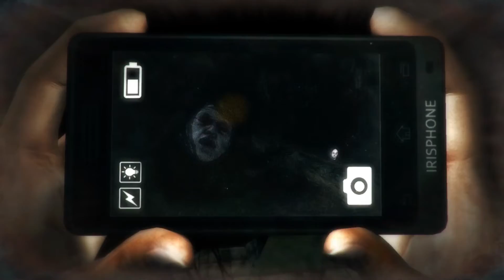DreadOut KOTD 01 - Hotel From Hell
The horror continues...and I don't just mean the game...